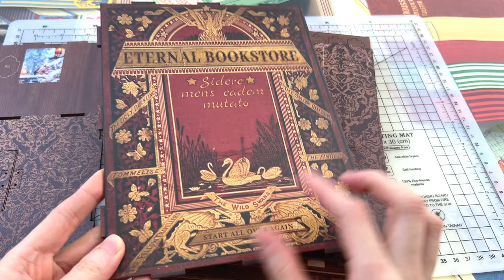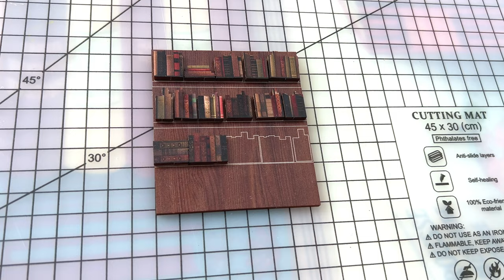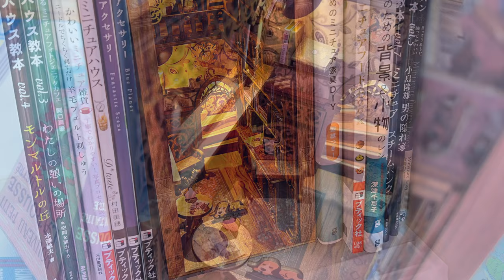TWO Levels & A Secret Staircase ~ The Eternal Bookstore Book Nook Kit! ✨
In this video I will go back to the basics. My youtube journey really started with buying and making miniature kits. And as a book lover, I decided to make another book-themed one hehe. I’ve completed a few book-themed kits before, but this is currently the most detailed and elaborate one I’ve done so far. I’m now really tempted to design and make one from scratch…thoughts?

Also a huge thanks to CuteBee. For this video, CuteBee let me choose a dollhouse or book nook kit to make. No payment was received, nor is is there any commission arrangement. I have personally already purchased and made many kits from them previously 😝.

Prior to this, I purchased almost all of my kits from Amazon (and a large number of them are from the official CuteBee Amazon store XD), but it’s nice to get a discount from time to time. However do compare the final prices and tracking services included before you purchase!

Items used in this project:
*Eternal Bookstore kit (from the official Cutebee amazon store)
*Self healing cutting mat
*Craft/modelling knife
*Precision scissors
*Craft awl
*Glue applicator

Note that I have bought and tried all of these items myself. You are more than welcome to purchase elsewhere, especially if you find a cheaper price, or if you prefer to support smaller local companies. I always advocate for supporting what you believe in and always comparing and being careful when purchasing online :)

For a list of all my recommended items and tips for making and customising dollhouse and booknook kits, please visit the

All information in my videos and comments are based on my own experiences experimenting with different arts and crafts techniques as a hobby and are intended to promote creative learning. While I endeavour to provide up-to-date tips based on my experience and research, I am not liable for any damages or loss resulting from the use of this information. These videos are ‘use at your own risk’, so don’t work beyond your capability and seek help if you need it. Always remember safety first!